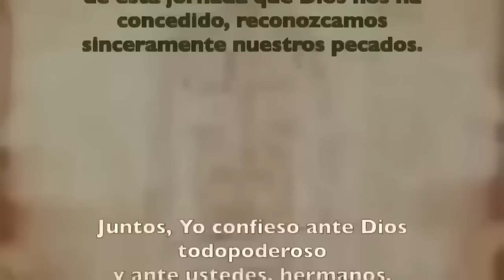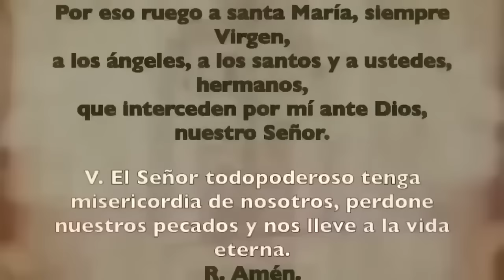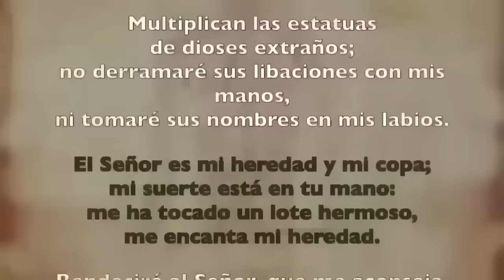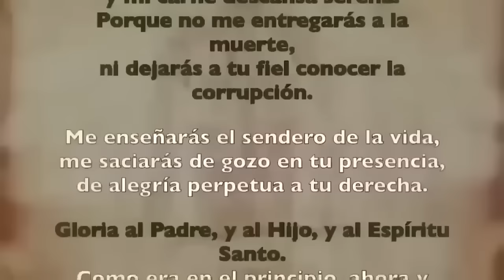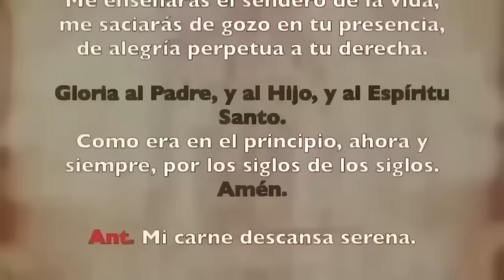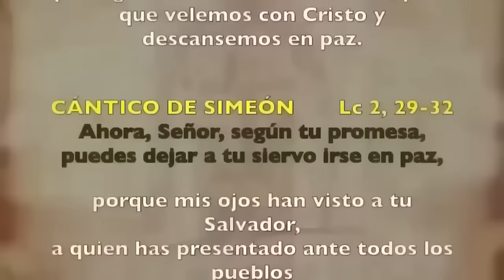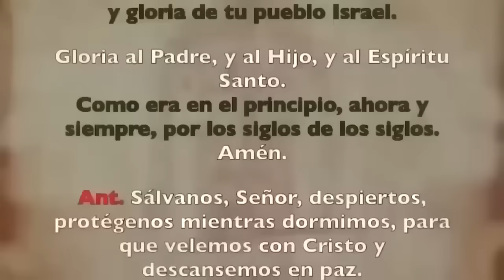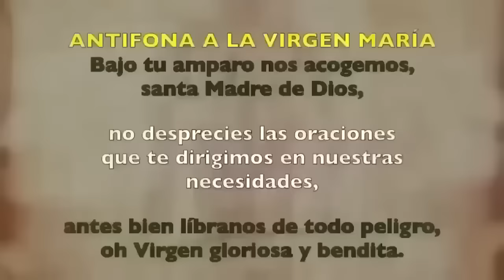Oración de la noche (Completas), JUEVES 29 FEBRERO | II SEMANA DE TIEMPO DE CUARESMA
Oración de la noche (Completas), JUEVES 29 FEBRERO 2024 | II SEMANA DE TIEMPO DE CUARESMA